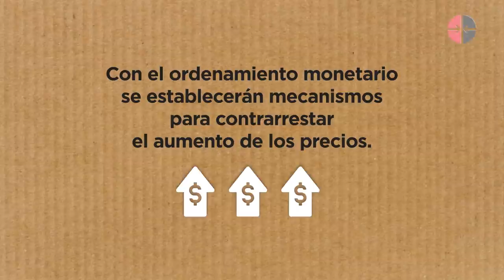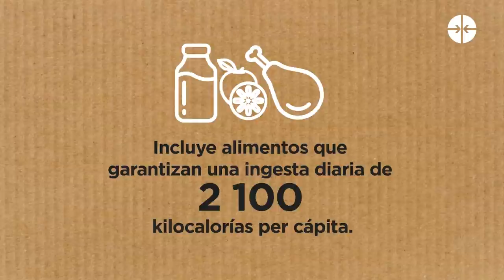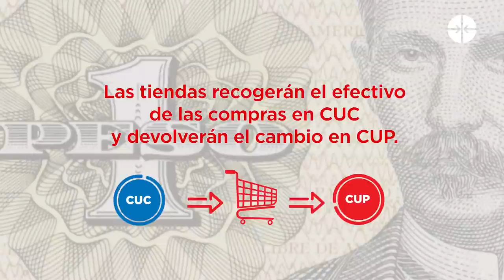¿Por qué Cuba necesita el ordenamiento monetario?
Desde Cuba hablará sobre uno de los temas más comentados en estos días: el ordenamiento monetario. ¿Qué pasará?  ¿Por qué ahora? ¿Cuáles son sus beneficios para la familia cubana y las empresas?